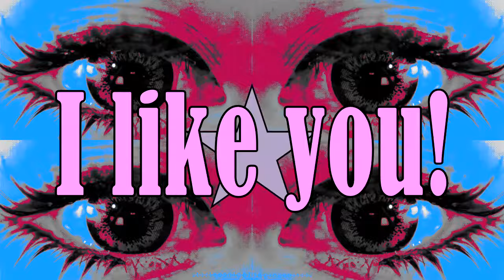Hi Baby Hi NV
Hi Baby Hi NV is a crazy impromptu-conceived song expression first recorded in the mid 1980s. I asked my cousin to just sing into a microphone, any song she would like to sing. She recorded the words, then I asked her to record a second take - this time raising the inflection at the end of each phrase. I then spliced these two vocal recordings together to create the longer version. There existed no accompaniment , so I used a Roland D-50 synthesizer to record the background rhythm (using one of the PCM strike samples) by manually triggering the samples to coincide with the vocals. I then added a horn-like synthesizer melody line. All the tracks added were made on a TEAC A-3440 four-track multi-track open-reel recorder and mixed to a mono version. For many years, this is how the crazy song existed. My cousin used her expressive voice to sing live and un-rehearsed the improvised words to her own creation, which she called "Hi Baby Hi". For this version, I double-tracked (twice) the mono recording, panning each track with a minute delay shift to create pseudo stereo. The stereo mix was then adjusted to balance out the volume levels. No other effects were added, nor any additional synthesizer sounds. The music lay dormant for many years due to the amateurish and juvenile nature of the song. However, there was potential in the song to create a humourous video collage of crazy and repeating images, much like a collage made of photographs to illustrate a humourous saying. The visuals are a collection of animated GIFs, off-air television programmes and other graphical elements - often colourised to wild proportions and levels of intensity . The result is crazy. The song is crazy, with the visuals to match. Perhaps the only useful concept that can be drawn from the song is the line "If your love is true, then don't deny it". This phrase, uttered on the fly with no pre-conception, is somewhat profound and all created by accident of a chance line being improvised on the moment. Hi Baby Hi featured as an amateur home video presentation for family entertainment in 1988, and before as a photocopied collage work for an amateur family entertainment booklet.